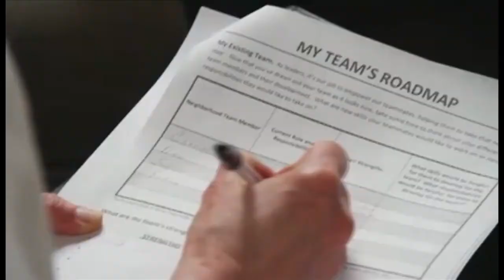Video: Obama launches 2012 campaign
President Obama officially launched his 2012 re-election campaign Monday with this web video.